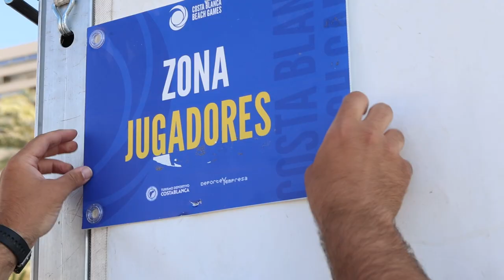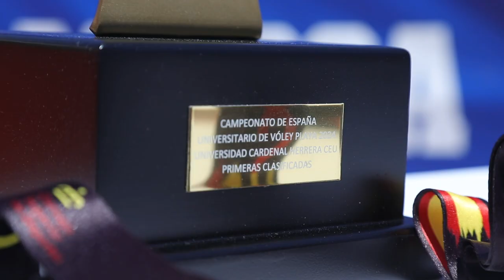Campeonato de España Universitario de VÓLEY PLAYA | CEU UCH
Un pequeño resumen de cómo se ha vivido el Campeonato de España Universitario de Vóley Playa organizado por la Universidad CEU Cardenal Herrera. Ha tenido lugar en las playas de San Juan (Alicante) y Muchavista (El Campello).

Esta edición del Campeonato Universitario de Vóley Playa se ha integrado en la IV edición de los Costa Blanca Beach Games, la mayor cita multideportiva a nivel nacional en deportes de playa, organizada por Asociación de Turismo Deportivo de la Costa Blanca.

El equipo masculino de la Universidad Católica de Murcia (UCAM) y el femenino de la UNED se han convertido en los nuevos campeones universitarios de España en Vóley Playa.